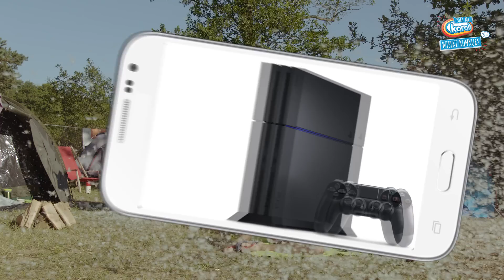Koral 2016 Spot 15'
PoraNaKoral - pora na Wielki Konkurs! Do wygrania konsole PlayStation 4, smartfony i inne nagrody, a w wielkim finale samochód Toyota Auris Hybrid! Sprawdź na